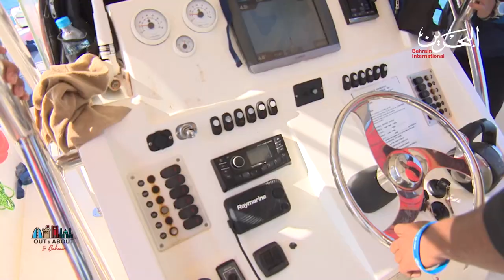Out and About Bahrain | 2-12-2021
In this episode of “Out & About in Bahrain” Heba AbdelGhaffar will be taking you on a boat trip to “Jarada Island” which is famous for its smooth golden sand surrounded by crystal clear water, she’ll also tell you what’s very unique about it. Afterwards, you will take a dip in the ocean and enjoy an exciting snorkelling experience. Finally, get ready for various water activities at Amwaj Marina and enjoy the Adrenaline rush!